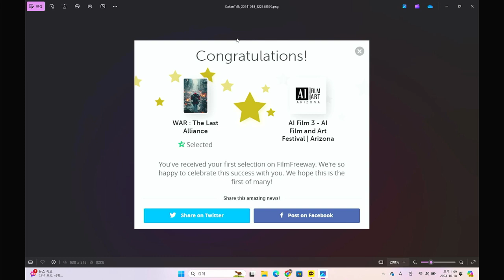[AI영화] 국제AI영화제인 "AI Film 3 페스티벌 | 애리조나" 에 초청된 AI영화 'WAR : The Last Alliance'의 홍건표 감독을 만나다❗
생성형AI교육및콘텐츠기획제작 문의 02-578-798 이동현감독
AI광고,드라마,영화,전시 인터렉티브 콘텐츠 협업 환영  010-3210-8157